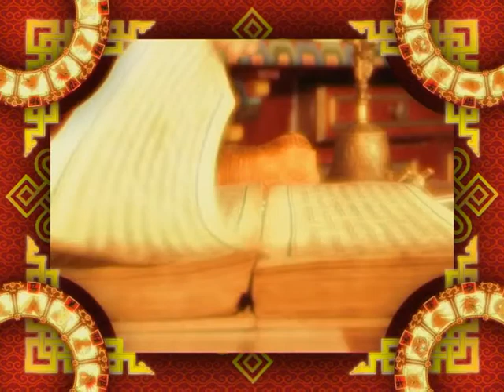Зурхай 7 мая